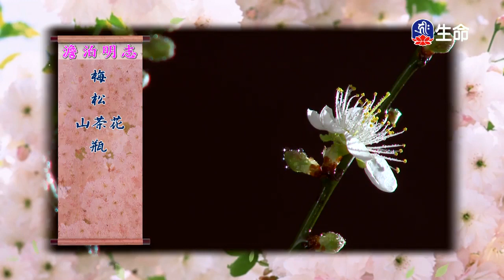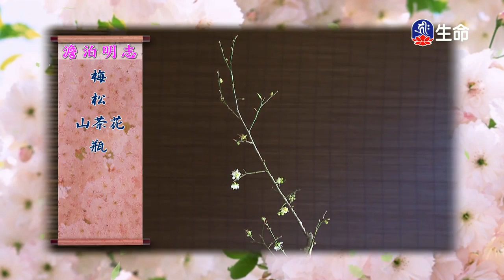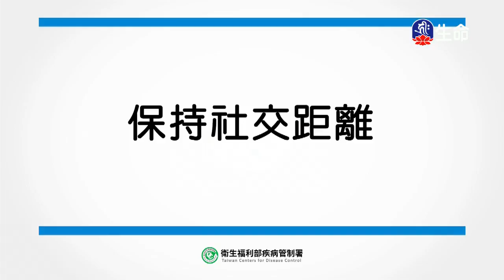佛心花海_澹泊明志_李麗淑老師-2_(lifetv_20200414_11:00)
佛心花海_澹泊明志_李麗淑老師。